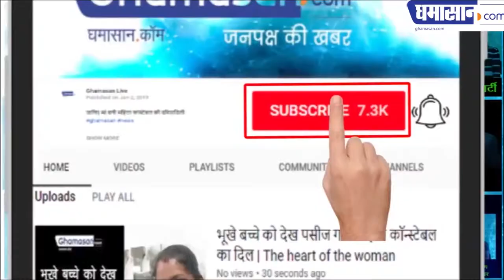Video Viral : Anupam Kher's Wife Kiran kher Slips while Walking Toward Polling Booth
Video Viral : Anupam Kher's Wife Kiran kher Slips and Falls while Walking Toward Polling Booth